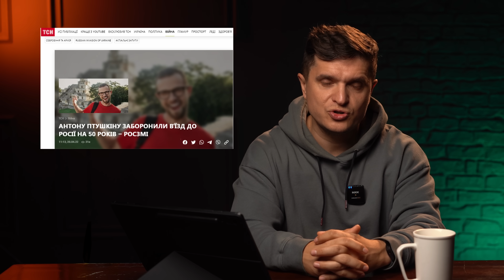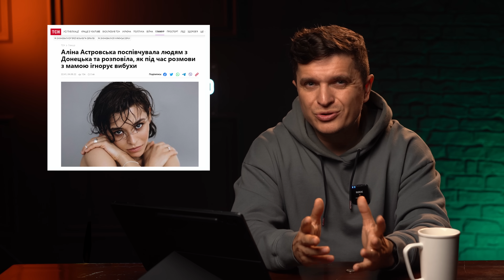Орел & Решка: від УЛЮБЛЕНИХ ведучих до ФАНАТІВ путіна! НІКІТЮК & ПТУШКІН | ІВЛЄЄВА & ТОДОРЕНКО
Підтримайте спільній збір Cosmolot і Володимира Золкіна та Дмитра Карпенка на станції наземного управління для нових бригад-операторів Punisher:

На каналі Зе Інтерв'юєр — огляд популярної в Україні і росії програми Орел & Решка. Ви дізнаєтеся, скільки ведучих змінилося за весь час існування програми, про їх позицію та роль у цій війні.

Зе Інтерв'юер - так називається YouTube-канал Анатолія Анатоліча. Це відверті інтерв'ю, актуальні та важливі теми, творчі експерименти в різних форматах без телевізійної цензури.

Автор та ведучий: Анатолій Анатоліч
оператори: Ян Клаунінг, Вероніка Радько, Артем Григорян
режисер монтажу: Кирило Постніков, Артем Григорян
 співпраця з партнерами: Михайло Жигалін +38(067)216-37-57
саунд: MonatikChilibiSound
promo|management|marketing: YULA
 СЛАВА УКРАЇНІ!
Деталі
Місцезнаходження: Україна

Мій ТГ-канал БЕЗ ЦЕНЗУРИ. Тільки правда